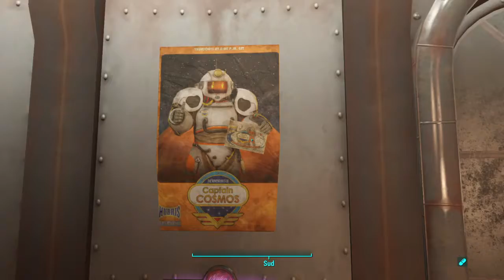Fallout 4 Hub360,Hubris studios custom modded tour ps4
[PS4] Go Green! Go Ghoul!
[PS4] STC - Base Game - Scrap That Commonwealth!

CClub used :

- Slocum joe License
- Nu café ola
- Modern interior
- arcade machines
- X02 armor
- Capitain cosmos
- Néon flats